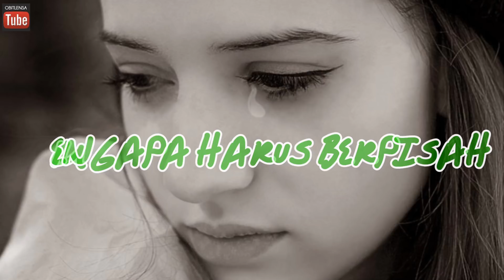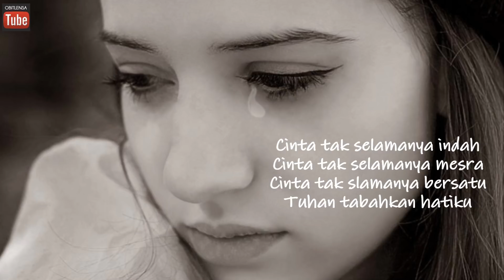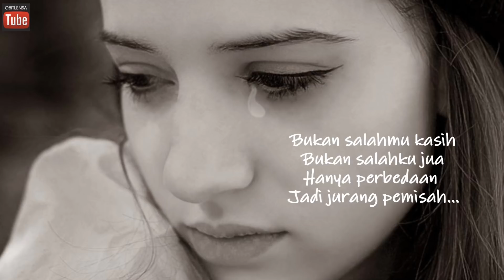Nike Ardilla-Mengapa Harus Berpisah